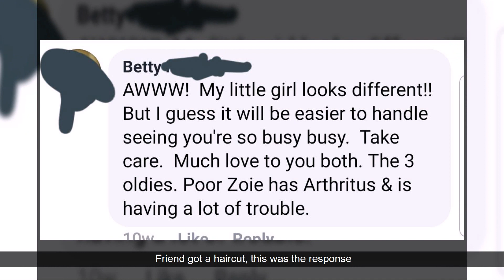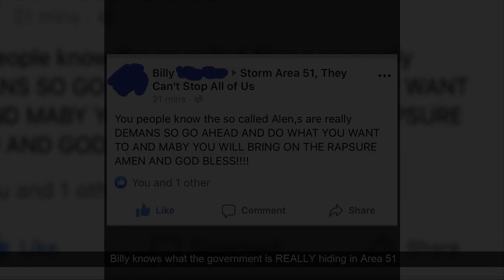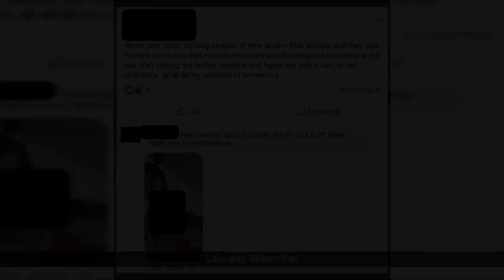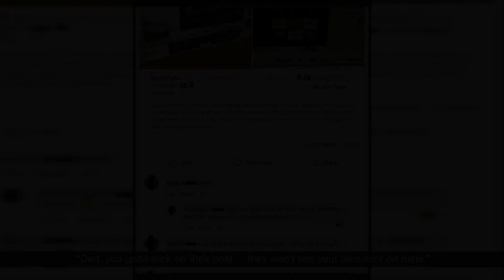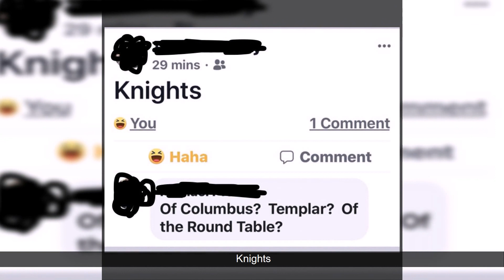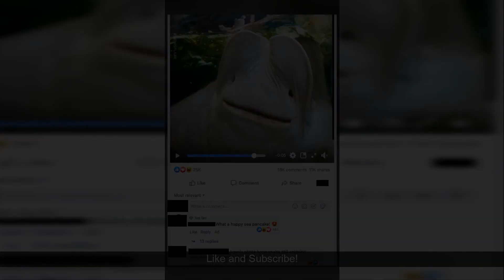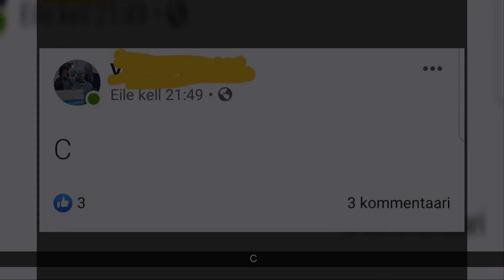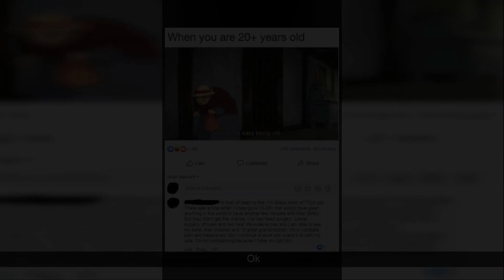Bestest /r/oldpeoplefacebook Reddit Compilation! Greatest compilation of 2019